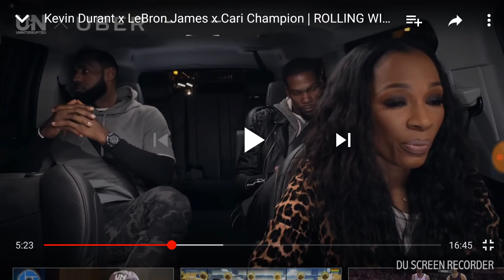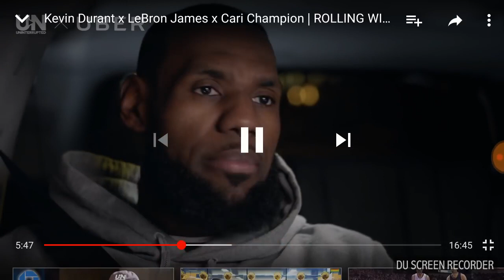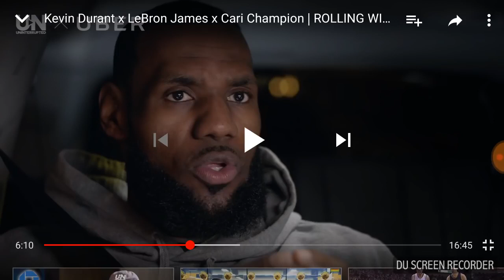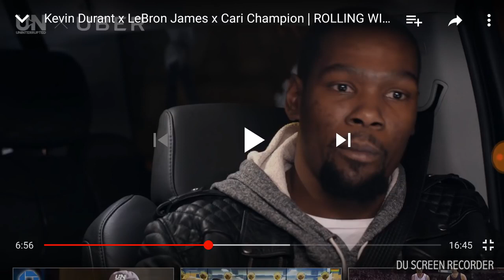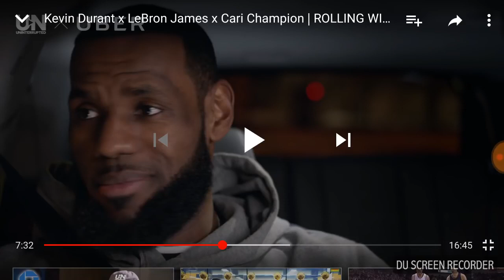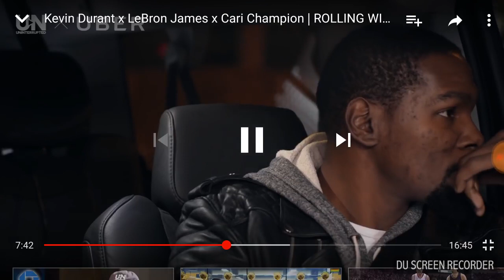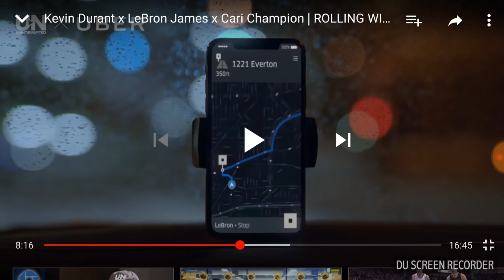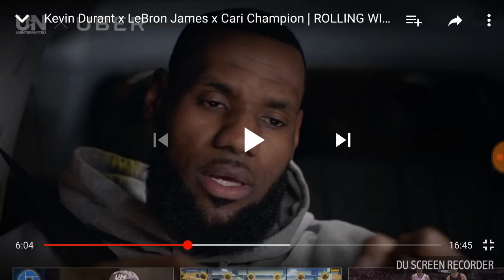LeBron James And Kevin Durant STUCK In The WOKE RABBITHOLE! part 1